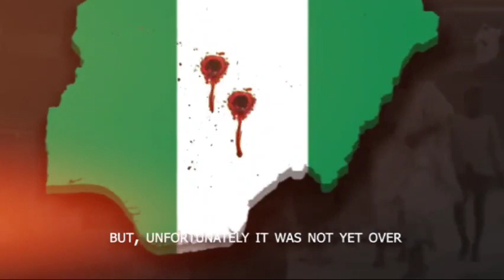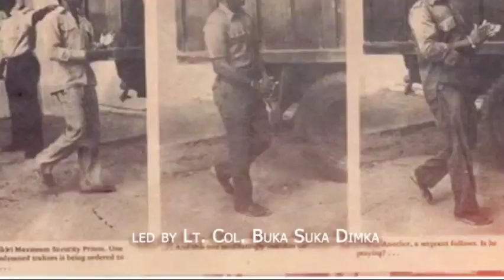The Evolution of Leadership in Nigeria: A Comprehensive Overview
Credit: Ucheolisa